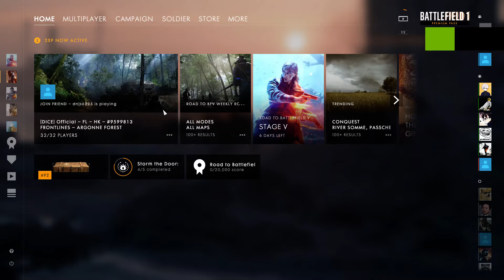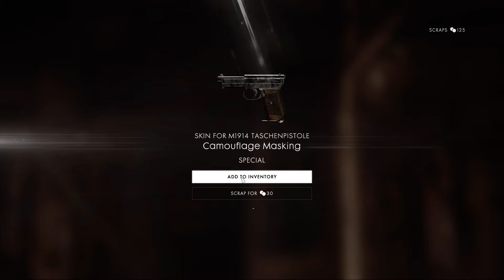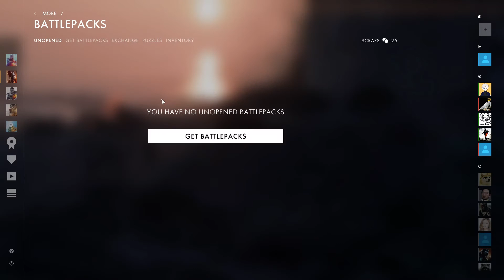나에게는 아직 92개의 상자와 9275 스크랩이 있습니다...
요즘에 상자를 25개씩 계속 뿌리잖아요. 이건 저번에 상자 뜯는 영상의 연장선상으로, 더 많이 쌓인 상자와 스크랩을 모두 까는 과정을 보여드립니다.

노가리죠.

origin-showmanlee
제가 상주하는 배틀필드 디스코드 서버로 오세요!